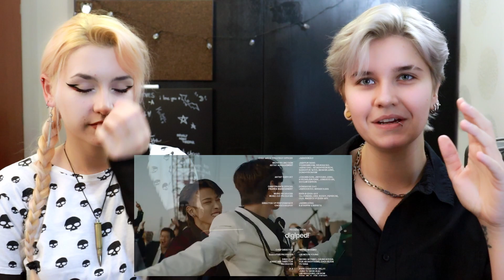ATEEZ(에이티즈) - ‘멋(The Real) (흥 : 興 Ver.)’ Official MV Reaction ENG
Hello~ enjoy watching Ateez's The Real mv with us ! ♥